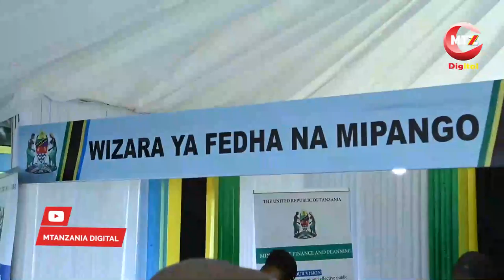KIMENUKA UPIGAJI MTUPU! WAZIRI MKUU AFICHUA MADUDU MSD/ KIPIMO CHA MIL.10 CHANUNULIWA KWA MIL. 49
WAZIRI MKUU Kassim Majaliwa amekemea tabia ya baadhi ya maafisa ununuzi wa umma kukubali zabuni za watoa huduma zenye bei ya juu kuliko bei halisi za soko na kuahidi kuwa ataanza na Bohari ya Dawa Tanzania (MSD) kulishughulikia suala hilo.

 Waziri Mkuu ametoa onyo hilo leo (Alhamisi, Mei 5, 2022) wakati akizungumza na wataalamu wa ununuzi na ugavi pamoja na wasimamizi kwenye uzinduzi wa Wiki ya Ununuzi wa Umma iliyoanza leo katika ukumbi wa Kituo cha Mikutano cha Kimataifa cha AICC, jijini Arusha.

 "Pamoja na uwepo wa taasisi zinazosimamia manunuzi yanayofanywa katika ofisi zetu, bado wasimamizi wa manunuzi hawajaona huruma kwa walipakodi wetu kwa kuendelea kufanya manunuzi kwa gharama kubwa," amesema Waziri Mkuu na kutolea mfano manunuzi yaliyofanywa na maafisa manunuzi wa MSD ambao wamenunua vifaa kwa gharama kubwa tofauti na bei halisi ya soko.

 Akitoa mfano, Waziri Mkuu amesema wako baadhi yao ambao hawafanyi kazi ipasavyo na wanatumia njia ambayo haikubaliki. “Hapa nina mfano ambao haufurahishi lakini ni lazima niuseme kwa sababu niko na nyie wataalamu wa ununuzi.”

 Amesema kupitia fedha ya UVIKO-19 ambayo Mheshimiwa Rais Samia Suluhu Hassan alienda kukopa nje, ilitolewa fedha kupitia Wizara ya Afya ili zinununue vifaa vya tiba kwa ajili ya hospitali za mikoa, za rufaa, vituo vya afya na zahanati kwa nia ya kuwapunguzia mzigo Watanzania wa kutembea umbali mrefu kufuata huduma za tiba.

 “MSD ilipata mgao wa fedha na ilipaswa kununua baadhi ya vifaa na nataka nitoe mfano huu: Walipaswa kununua kipimo cha sukari (blood glucose test) kwa sh. 150.00 lakini wao walikinunua kwa sh. 300.00. Walipaswa kununua kifaa cha kupima mkojo (urinalysis) kwa sh. 200.00 lakini wao walikinunua kwa sh. 780.00”

 “Walitakiwa kununua kipimo kidogo cha hematolojia ya mwili (Full Blood Picture 3 part) kwa sh. 2,100 lakini wao walikinunua kwa sh. 4,500; pia walitakiwa kununua kipimo kikubwa cha hematolojia ya mwili (Full Blood Picture 3 part) kwa sh. 3,800 lakini wao walikinunua kwa sh. 6,300; na walitakiwa kununua kipimo cha kuangalia ufanyaji kazi wa figo na ini (Renal and Liver Function Test) kwa sh. 6,000 lakini wao walikinunua kwa sh. 40,000.”

 Akitoa mfano mwingine, Waziri Mkuu amesema MSD walipaswa kununua mashine ndogo ya kupimia kemia ya mwili (chemistry analyzer-semi automated) kwa sh. 1,357,200.00 lakini wao waliinunua kwa sh. 6,786,000 ilhali mashine kubwa ya kupimia kemia ya mwili (chemistry analyzer-full automated) iliyopaswa kununuliwa kwa sh. 10,530,000.00 wao waliinunua kwa sh. 49,000,000.

“Walipaswa kununua mashine kubwa ya kupimia hematolojia ya mwili (hematology analyzer 5-part dff full automated) kwa sh. 20,826,000 lakini wao waliinunua kwa sh. 117,000,000. Walipaswa kununua mashine ya kupima mfumokinga wa mwili (Immunology Analyzer Full Automated) kwa sh. 37,440,000.00 lakini wao waliinua kwa sh. 149,760,000.00; na mashine ya kuchata maji kwa ajili ya kutumika katika kusafisha damu walipaswa kuinunua kwa sh. 32,660,880.00 lakini wao waliinunua kwa sh. 129,000,000.00.”

“Sasa wataalamu wa manunuzi mtuambie, hii inatokea kwa sababu ya nini? Na kwa maslahi ya nani?” alihoji na kuongeza: “Haya yanafanywa na watu wachache wasiokuwa na nia njema kwa fedha za walipakodi wa Tanzania. Tungeweza kupata vifaa vingi lakini tumenunua kifaa kimoja tu kwa sababu kuna mtu mmoja anatukwamisha kwa kununua bidhaa hii moja kwa bei ya juu.”